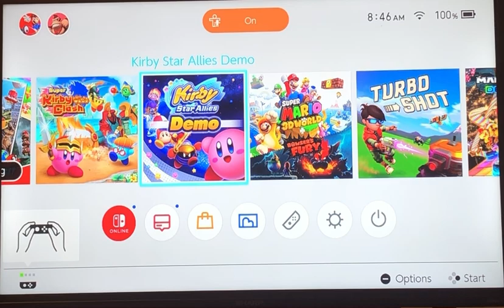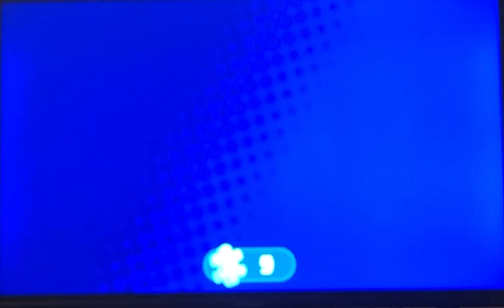Mario odyssey and Kirby with my brother